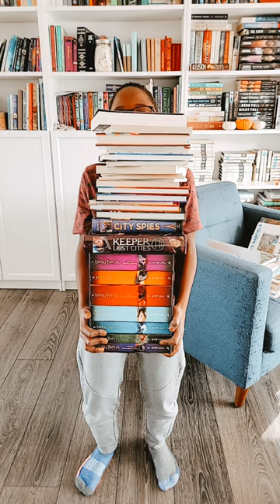CHAPTER BOOKS FOR BOYS - recommendations from my son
Today on the blog my son is sharing some of his favorite chapter books for boys, you can see the full list

Hi! I'm Chantel and I live with my family over on the Canadian prairies. We love to snuggle up with good books all winter long so you'll see lots of books here along with our homeschool stuff.